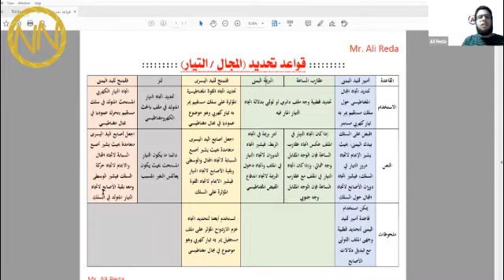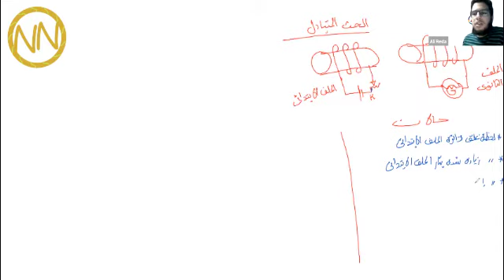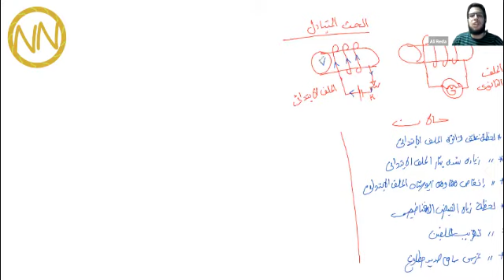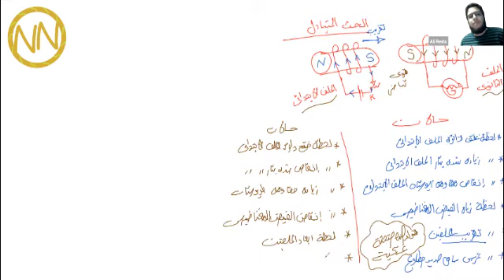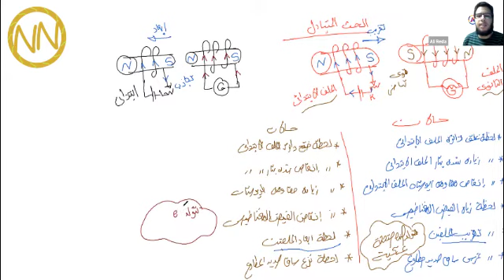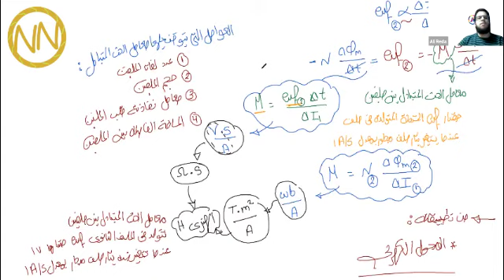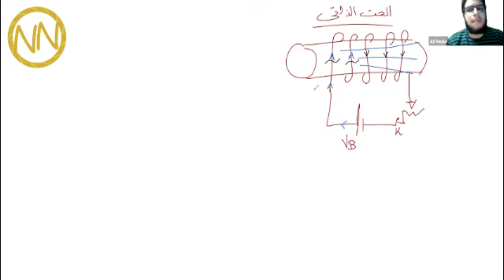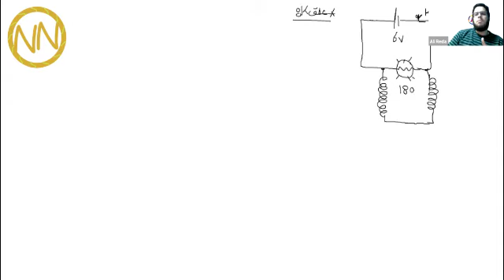المراجعة النهائية الثالثة فيزياء للصف الثالث الثانوي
احجز مع مستر علي رضا محاضرات خاصة من خلال اللينك التالي